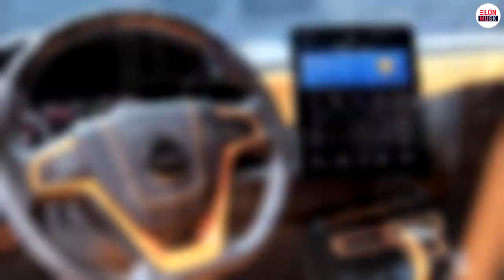Coolest Electric Cars at Beijing Auto Show 2020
Contents:
Beijing Motor Show is one of very few auto events that wasn’t delayed or cancelled in 2020. Let’s find out what EVs automakers from all over the world bought there!

00:00 Beijing Motor Show
00:29 Tesla rival - Beijing Radiance by BAIC
00:56 GAC Inpulse
01:17 Arcfox αT SUV
01:39 Faw Bestune 01 electric car
02:05 Lynk and Co Concept Zero
02:35 Electric pickup Great Wall Cannon
03:05 Electric cab LEVC
03:27 Polestar Precept EV
04:04 Hyundai RM20e hatchback
04:48 Honda SUVe: electric concept
05:13 Xpeng Motors flying electric car